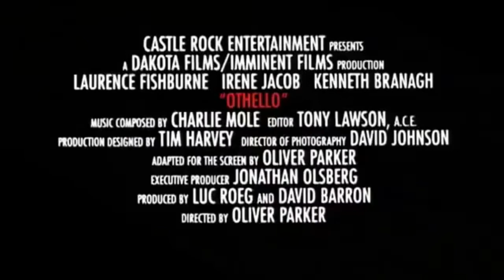Othello Trailer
I swapped my face on both the black and the white guy. I dont know if you recognize me to be both the black and the white guy.